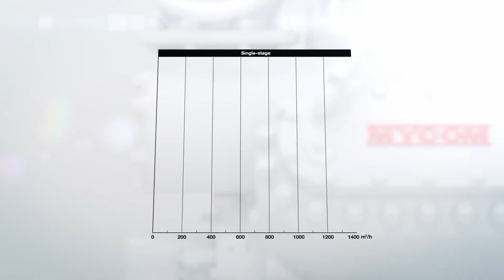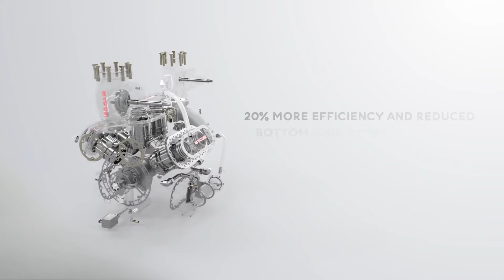MAYEKAWA / MYCOM Reciprocating compressor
The full MYCOM Reciprocating compressor lineup
Under the MYCOM brand, Mayekawa’s compressors are used worldwide in industrial refrigeration and freezing, heat pumps, and gas markets. Our compressors leverage thermal technology developed through years of experience to consistently provide high quality. We also offer a full lineup of environmentally-friendly compressors that use natural refrigerants. We have received high evaluations for gas compressors through our experience with helium, hydrogen, water vapor, chlorine, hydrogen chloride, hydrogen sulfide (excluding oxygen and acetylene), and other gases in dealing with resource- and energy-related problems. MYCOM compressors are highly trusted, having been used globally for over 70 years